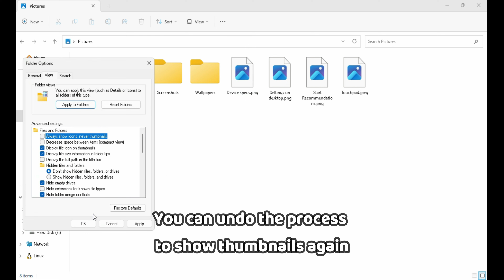Show/Hide Thumbnails in Windows10/11 || Umesh Krishnia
Your Queries-
show photo thumbnail windows 10/11,
show photo thumbnails in windows 10,
photo thumbnail not showing,
show video thumbnails windows 10,
thumbnail viewer windows 10,
photo thumbnail not showing windows 10,
pc thumbnail not showing,
video thumbnails not showing,
psd show thumbnail windows 10,
windows photo thumbnails not showing,
windows 10 photo thumbnail preview not working,
windows 11 photo thumbnails not showing,
windows 10 photo icon preview,
windows 10 video thumbnails not showing,
youtube thumbnail file is not an image,
windows video thumbnail not showing,
windows thumbnails not showing,
no video thumbnails windows 10,
windows 10 folder thumbnails not showing,
how to show jpg thumbnails in windows 10,
jpg thumbnails not showing windows 11,
photo thumbnail not showing windows 11,
video thumbnails not showing windows 11,
image thumbnail not showing in windows 11,
image thumbnail not showing in windows 10,
why not show image and video thumbnails in windows 11,
windows 11 file thumbnails not showing,
windows 11 picture thumbnails not showing,
youtube thumbnail not showing,
youtube thumbnail not showing pc,
windows 10 picture thumbnails not showing,
thumbnails not showing pictures windows 10 fix,
windows 7 pictures not showing in thumbnail
fix thumbnails not showing windows 11
fix thumbnail not showing windows 11
fix thumbnail preview not showing
windows 11 thumbnails not showing
picture thumbnails not showing windows 11
how to fix thumbnails not showing on windows 11